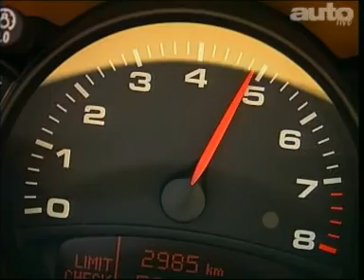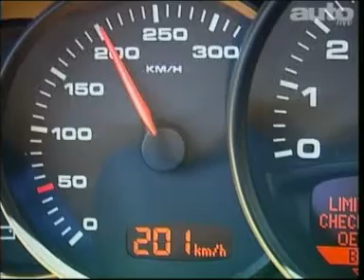Présentation Porsche 911 Carrera (996)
Reportage Autolive octobre 2001

(millésime 2001)

Moteur
6 cylindres à plat en porte-à-faux arrière ; injection séquentielle multipoint d'essence  ; cylindrée 3596 cm3; alésage x course 96 x 82,8 mm; distribution : 4 arbres à cames en tête, 4 soupapes par cylindre. Puissance maxi: 320 ch (235 kW) à 6800 tr/mn. Couple maxi: 370 Nm à 4 250 tr/mn.

Transmission
Aux roues arrière. Boîte de vitesses mécanique à 6 rapports ou automatique (Tiptronic S) à 5 rapports.

Freinage
Double circuit hydraulique en diagonale avec assistance. 4 disques ventilés. Système ABS avec répartiteur électronique. Système de contrôle de trajectoire PSM (Porsche Stability Management)  agissant sur les freins et la gestion moteur.

Trains roulants/Direction
4 roues indépendantes. Essieu avant de type McPherson. Essieu arrière multibras. Direction assisté hydraulique.

Roues
Jantes 7J/17 à l'avant, 9J17 à l'arrière; pneumatiques: 205/50R17 à l'avant, 255/40/17 à l'arrière.

Carrosserie
Coque autoporteuse acier. Cx : 0,30.

Dimensions
Longueur/Largeur/Hauteur (mm): 4430/1770/1305. Empattement (mm): 2350. Voies AV/AR (mm): 1465/1500. Volume du coffre (dm3): 130. Capacité du réservoir de carburant : 64 l. Poids à vide (kg): 1345 (chiffres constructeur).

Performances
Vitesse maxi: 285 km/h*. 0 à 100 km/h: 5,0 sec *.

Consommations
Cycle mixte (l/100 km): 11,1 *.

*chiffres constructeur